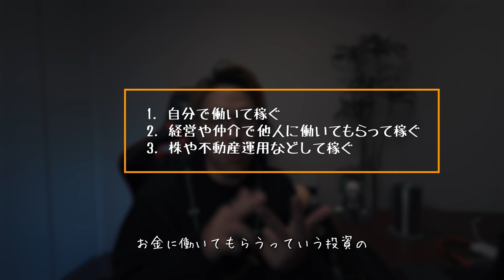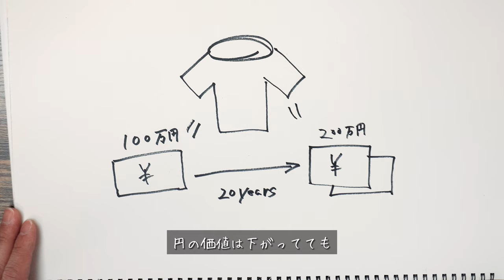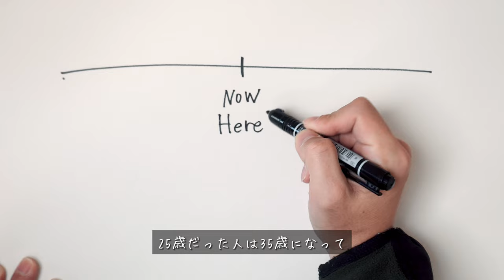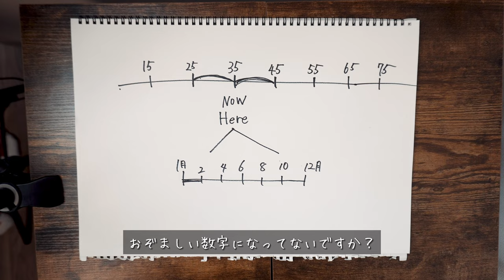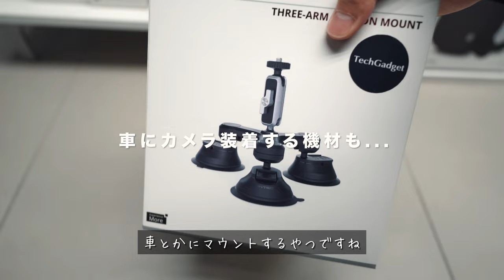世界旅行してる夫婦が答える「会社員時代、投資何してた？」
そういえば、ふるさと納税と持株運用に全投資してたな〜

▶︎お金の質問はこちら💁‍♀️

・Sony 1224GM：最強の広角レンズ、写真も動画もこれでOK